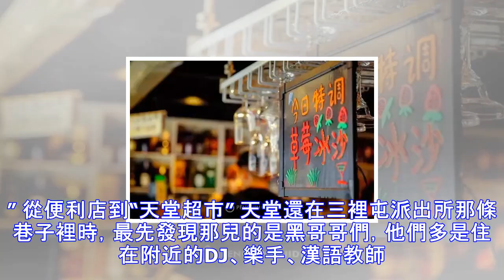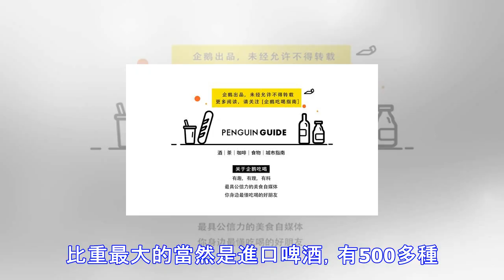天堂超市，收留全北京喝酒和失眠的夜晚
2008年，一個河南人，一個廣東人，兩外地人合夥在北京三裡屯派出所西側50米的一個巷子裡，開瞭一傢煙酒便利店——“天堂超市”。賣花花綠綠的進口貨：盒子好看的香煙，古巴雪茄，甜到發膩的巧克力，和品類繁多的洋酒。 幾年後，這傢小超市輾轉成京城酒吧圈的坐標，不動聲色吞吐著，各類稀奇古怪忙著醉酒和參觀的人。 你腦中可能自動為其匹配瞭精致、逼格的字眼，一步入天堂超市，卻是滿眼穿著房地產西裝，坐在店裡吃揚州炒飯的人，這都是什麼鬼。 鑒於最初的河南人詹小虎現在心思在釣魚上，廣東人高明雖醉心騎車，但也沒把看酒吧的事兒給忘瞭。於是我和廣東人高明在北京大雨的一天，一起坐在天堂門口，嚴肅聊瞭聊一些江湖傳說，包括但不...